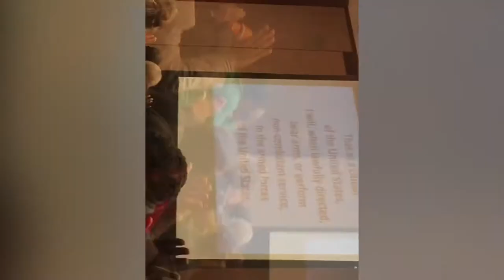Us4Cooks - Connie’s Citizenship December 2016